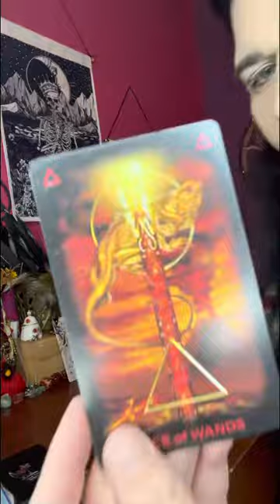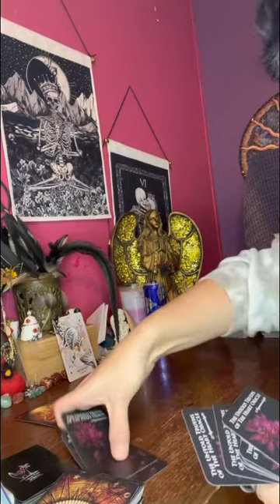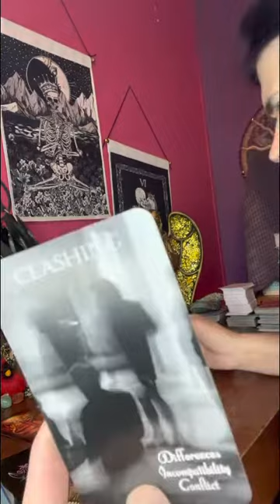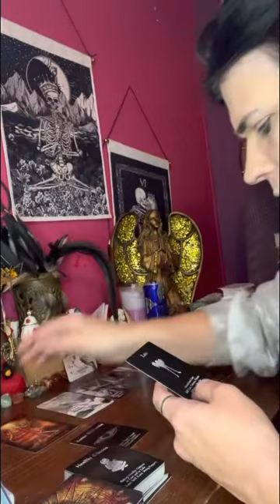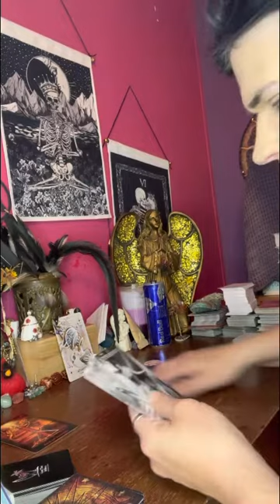aquarius you gotta let go of the karmic so u can move on with this person that loves you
⛔️No one has my permission to copy my work and put it on another platform

❤️Any donations will be put on buying cards for the collective you can PayPal me at
Pamsstaroracle

Thank everyone for your support and help in growing my spiritual healing ❤️‍🩹 channel